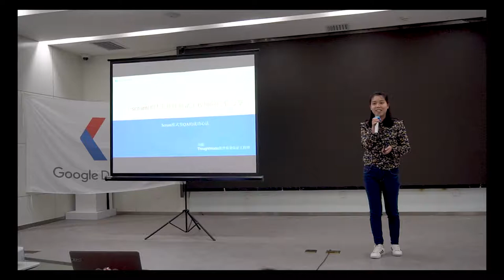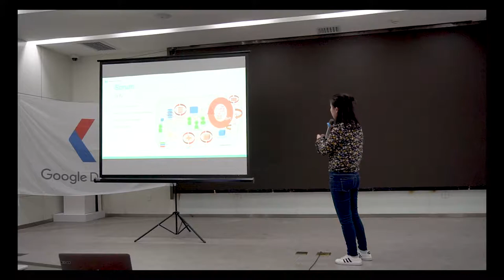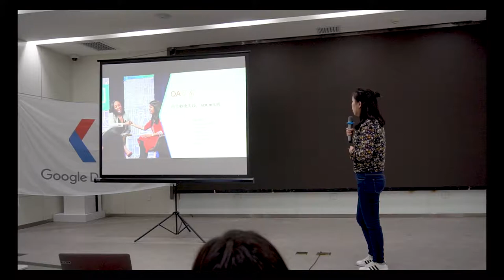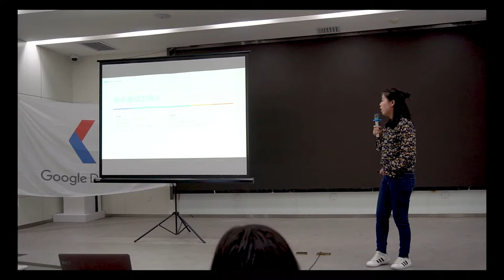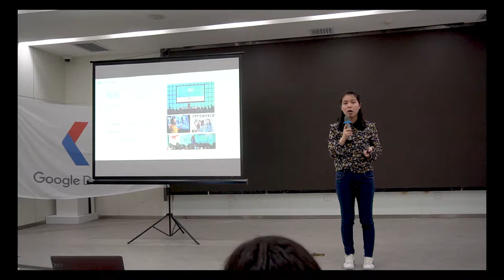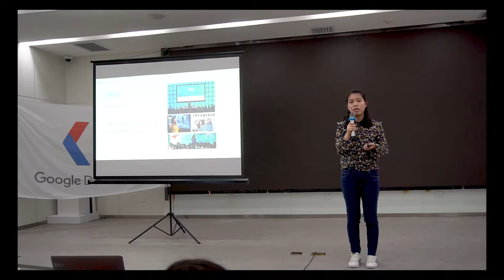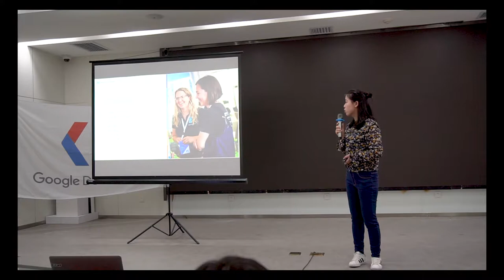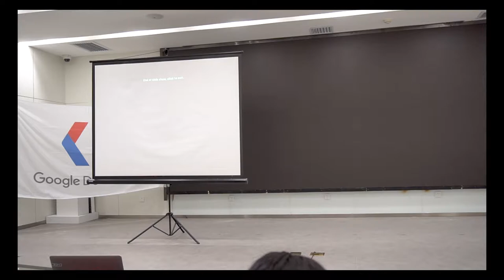一个 scrum 团队里软件测试工程师的经验分享 - 刘璇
近几年越来越多企业在尝试敏捷转型，转型完成后可能会面临交付过程中一些新的问题：需求的不断变更，技术的重构，交付压力大等等，如何将 scrum 团队的特点与软件测试相结合，让二者的效果达到极致，最终保证产品的体验和质量，本话题讲师将分享一些她的经验和实践。

刘璇，ThoughtWorks 软件质量保证工程师,具有丰富的软件测试经验，目前关注大数据测试相关的理论与实践。